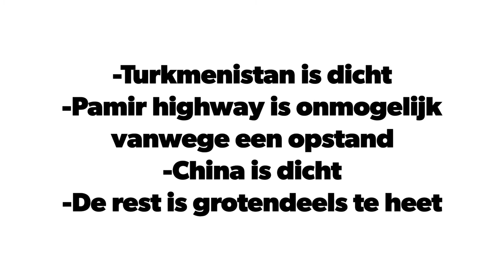21: Marand - Meghri (Iran - Armenië)